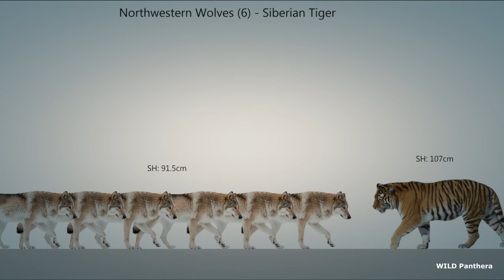6 Animals That Could Defeat A Wolf Pack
6 Animals That Could Defeat A Wolf Pack: 5 Animals That Could Defeat A Wolf Pack. The Wolf pack is one of the most strongest groups of Animal on this planet.
A wolf pack is a social group of wolves that live and hunt together as a coordinated unit. It typically consists of a dominant alpha pair (male and female)  their offspring & subordinate wolves.
Most packs have four to nine members, but occasionally a pack can increase up to 30 members.
A pack of Grey Wolves are skilled hunters & expert survivalists. They can survive in the desert, forest, and snowy tundra. Wolves don’t have to worry about natural predators. But there are few animals who often challenge them. So in this video I will try to mention 6 animals that could defeat a wolf pack.
Who can kill a pack of wolves, who could defeat a pack of wolves, Who can kill wolves pack, who could defeat a wolf pack, wolf pack killer, animals that can kill a wolf pack,

Chapters:
0:00 Intro
1:58 Number 6 Grizzly Bear
2:38 Number 5 Polar Bear
3:23 Number 4 Musk Ox
4:11 Number 3 American Bison
4:38 Number 2 Tiger
5:22 Number 1 is King Of Beasts Lion